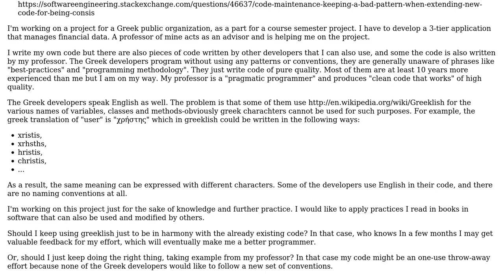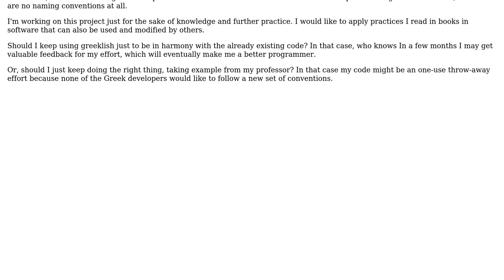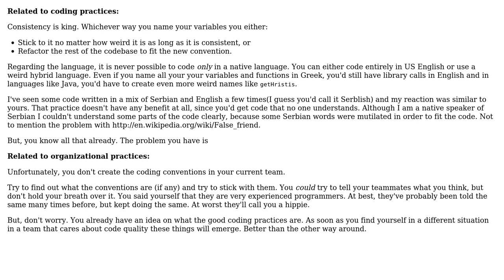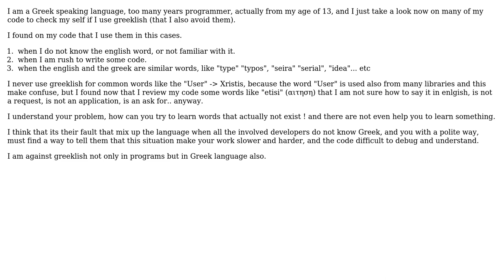Software Engineering: How can I deal with developers who don't use English in code? (4 Solutions!!)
Software Engineering: How can I deal with developers who don't use English in code?

With thanks & praise to God, and with thanks to the many people who have made this project possible! | Content (except music & images) licensed under CC BY-SA | Music | Images & others | With thanks to user yannis user Goran Jovic user Florents Tselai user CaffGeek user Aristos and the Stack Exchange Network Trademarks are property of their respective owners. You are responsible for your own actions.